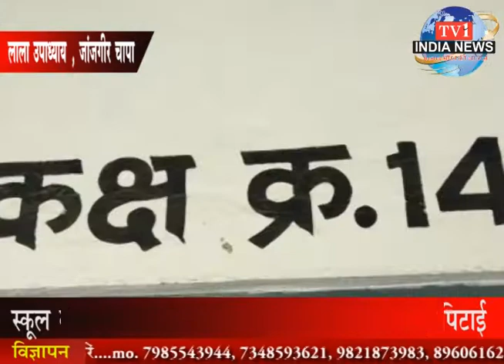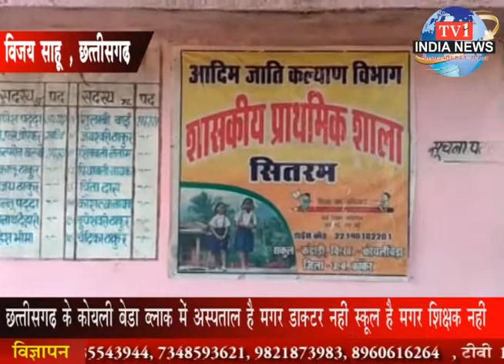tv1indianews-छत्तीसगढ़ के कोयली बेडा ब्लाक में अस्पताल है मगर डाक्टर नहीं स्कूल है मगर शिक्षक नहीं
लाला उपाध्याय - जांजगीर चापा
रोहित साहू - सुकमा
विजय साहू - छत्तीसगढ़
ब्यूरो रिपोर्ट - छत्तीसगढ़